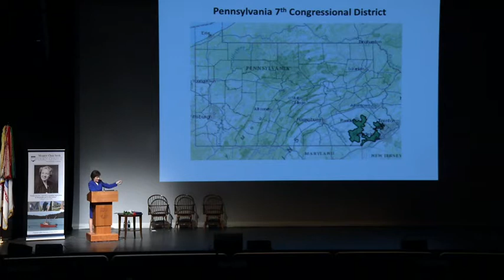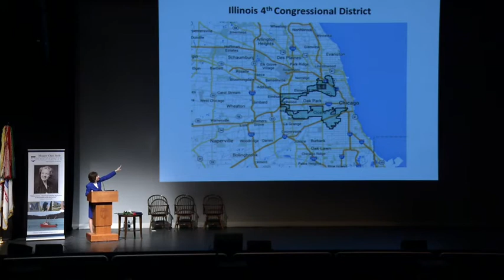Margaret Chase Smith Policy Center lecture by U.S. Senator Susan Collins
The Margaret Chase Smith Policy Center at the University of Maine presents the Senator Margaret Chase Smith Lectureship on Public Affairs with U.S. Senator Susan Collins, titled "Incivility and Hyperpartisanship: Is Washington a Symptom or the Cause?" At the Collins Center for the Arts on March 31st, 2015.